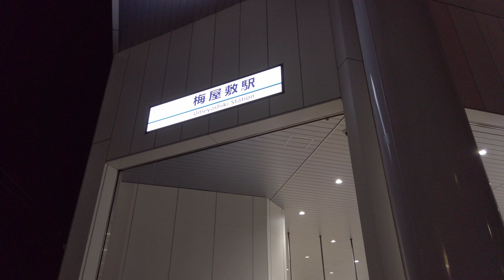4K Tokyo Cityscape Umeyashiki Night Walk 東京 梅屋敷 商店街 夜景 散歩 DjiPocket2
新チャンネル「TOKYO 4K」始めました。

【虎ノ門の再開発】
【新宿周辺の再開発】
【品川周辺の再開発、リニア中央新幹線】
【御茶ノ水駅再開発】
【五反田の再開発、大崎広小路周辺】
【横須賀線武蔵小杉駅ホーム増設工事】
【東京ミッドタウン八重洲】